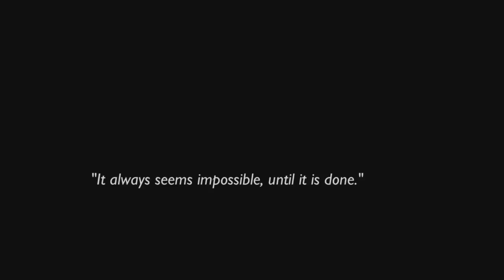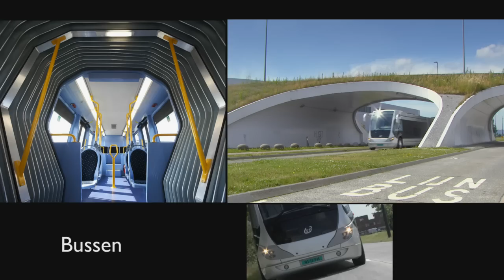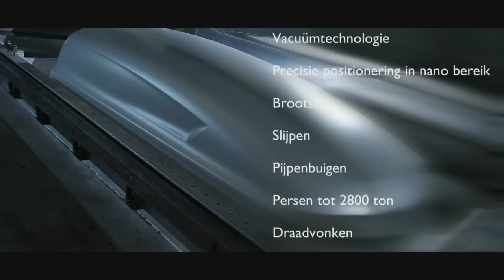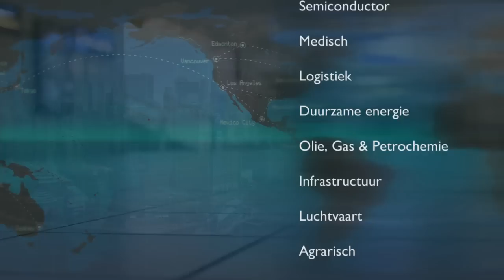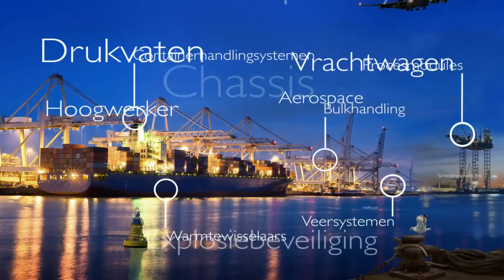Corporate film VDL Groep 720p